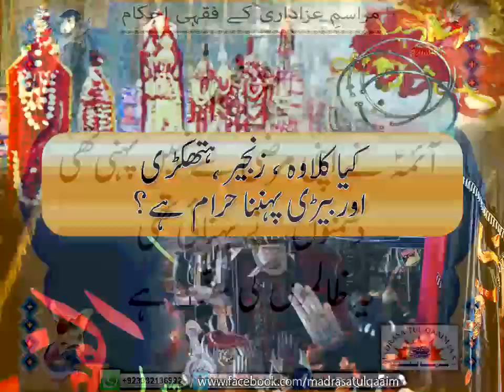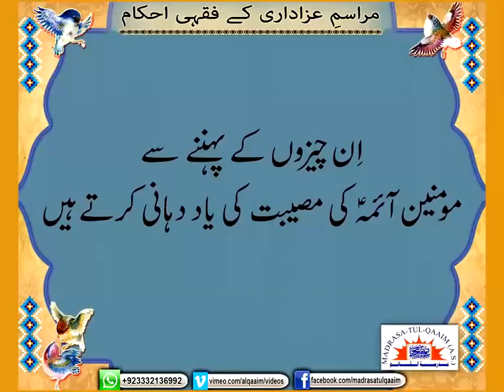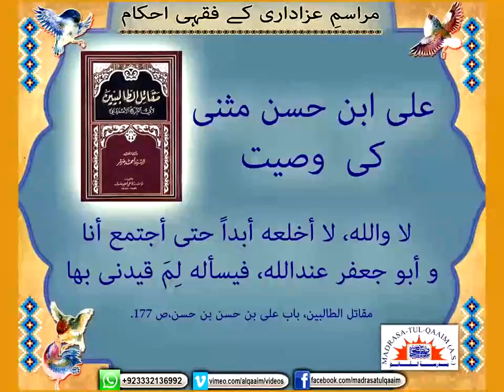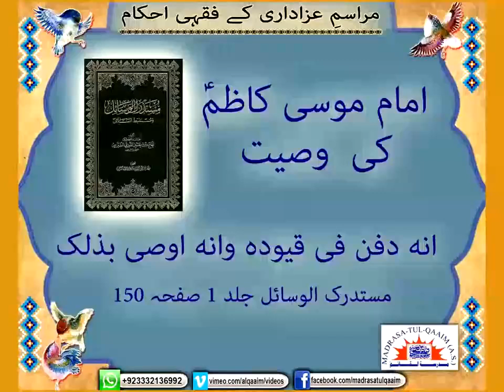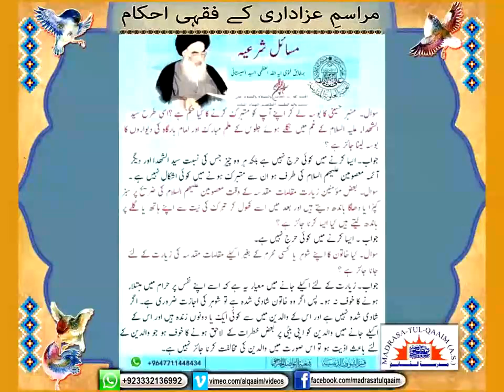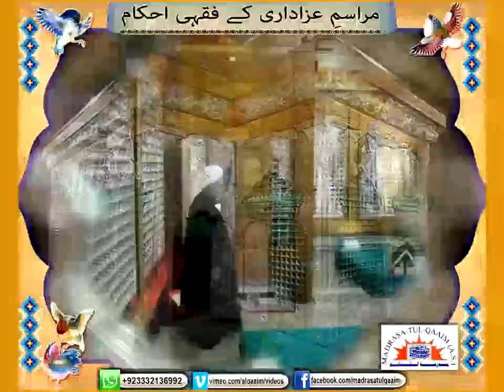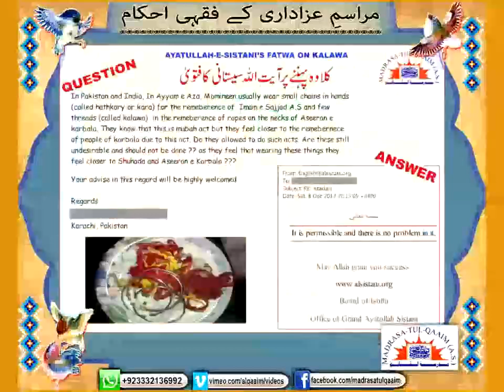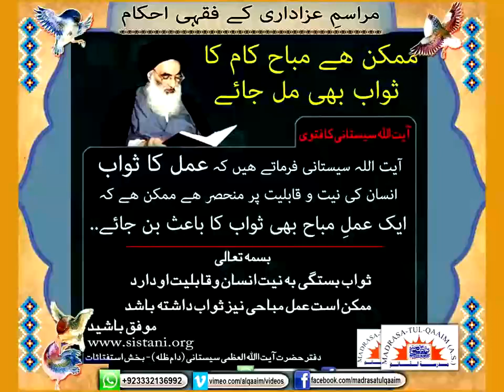کیا کلاوہ، زنجیر ہتھکڑی اور بیڑی پہننا حرام ھے ؟